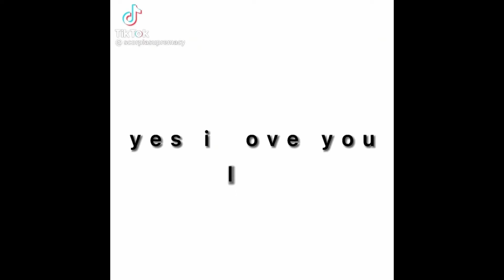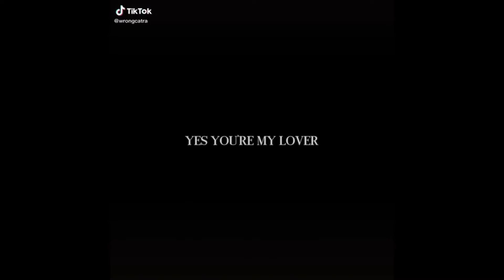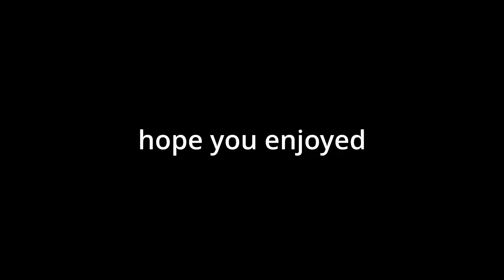Shera tiktoks: GLIMMAH edition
@catravc - turn me up
@headempty_just_korra - 1985 glimmer v. 2018 glimmer
@.wildcatra - baby if you give it to me ill give it to you
@heyxadoraa - poker face
@k.atara_di0r - its my party and ill cry if I want to
@moonsify - wanna get you in a tongue twister
@k.atara_di0r - because im the devil
@maisie.blight - wow, you dont trust princesses? I am shocked.@scorpiasupremacy - I LOVE YOU BABY
@adoraascatra - FUCK OFF SHADOW WEAVER - material gworl.
@sherathelastairbender - queen glimmer edit (humble)
@c4traws - now we got problems
@scorpiasupremacy - sound the alarm!
@k.atara_di0r - I feel it coming out my throat, guess I better wash my mouth out with soap
@grayskulls - all the boys and all the girls are begging to FUCK em@p1nk1sev1l - im more than a man Im a gods
@roses.edits.exe - who cares what the haters say
@adorasfailsafe - all im trying to say is you’re my everything baby!
@.glimmer._ - glimmer in s5
@adoramywifu - glimmers views of the best friend squad@scorpiasupremacy - never let go
@catrastrophe - you must find happiness right where you are
@kalynnfromsinjinsgf - glimbow edit #1
@scorpiasupremacy - THIS PLACE ABOUT TO BLOW
@ilycatradora - catra and glimmers friendship on horde primes ship@hey_adora26 - watch my heart burn
@.wildcatra - seek them out one by one
@k.atara_di0r - GODS  ITS BRUTAL OUT HERE
@ravenqueensgf - how’d it get so scandalous
@ravenqueensgf - SICK SICK SICK SICK
@adoraislife - dance till youre dead
@marcyssgf - it means admitting that she’s really gone. @scorpiasupremacy - MY GIRL
@.glimmer._ - im so lovely
@catracatracatra__ - if I was you id wanna be me too
@k.atara_di0r - we can set a fire in the castle!
@shxrawcatra - the best friend squad
@distortedcatra - 24 carrot magic in the air
@star_toh - I know all about you and your mind games shadow weaver
@scorpiasupremacy - grab your girls
@emidamia - oh I ah ah
@annes0up - she knows
@giulzxvid - that sounds so fun!
@ravenqueensgf - FUCK OFF SHADOW WEAVER #2
@kalynnfromsinjinsgf - loving is easy
@sherasupermercy - now we got problems #2
@catrasleftpinkietoe - I know exactly what I want and who I want to be
@zzamity - OH THE MISERY. Everybody wants to be my enemy
@wrongcatra - cause youre my lvoer there is no other
@monkcys - the best friend squad edit #2
@wrongcatra - when I wake up im afraid somebody else might take my place (catra + glimmer )
@ravenqueensgf - what price do you have to pay for that power
@scorpiasupremacy - now we got problems #3
@fxilsxfe - take a hint